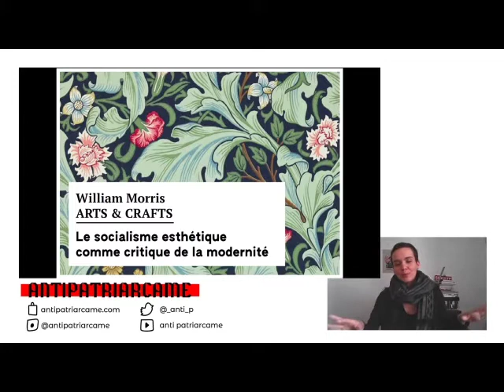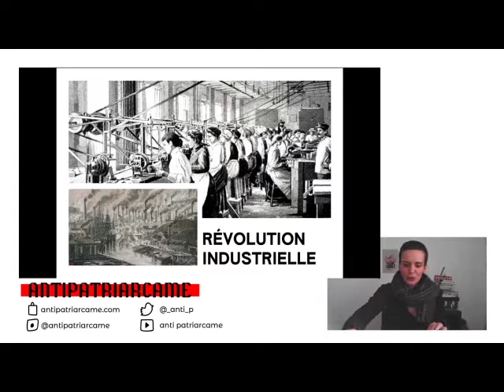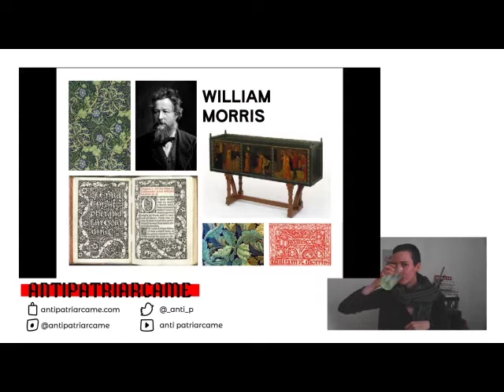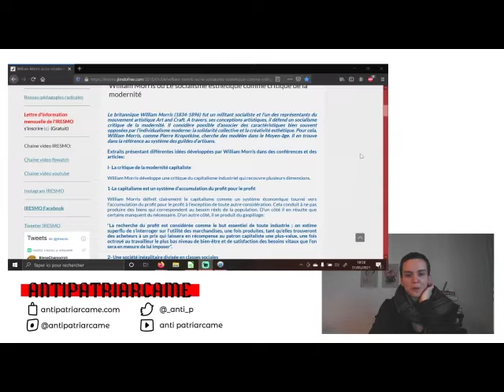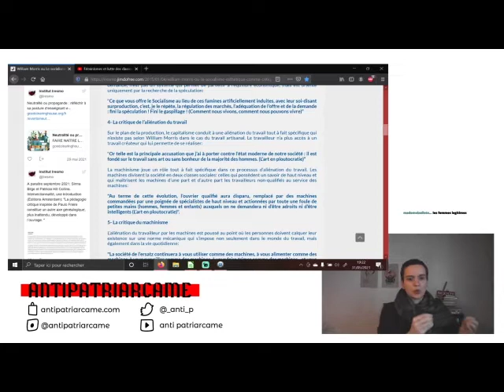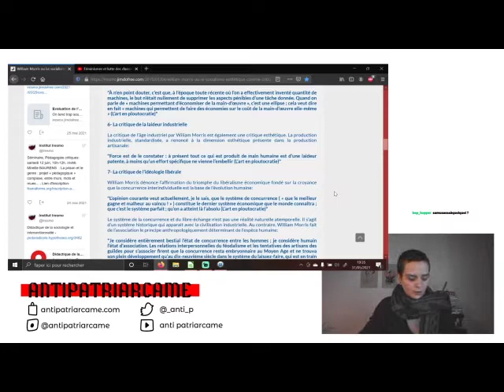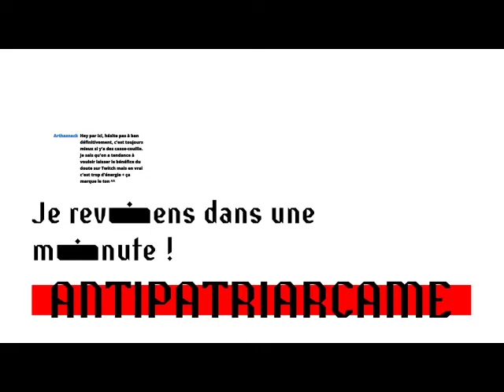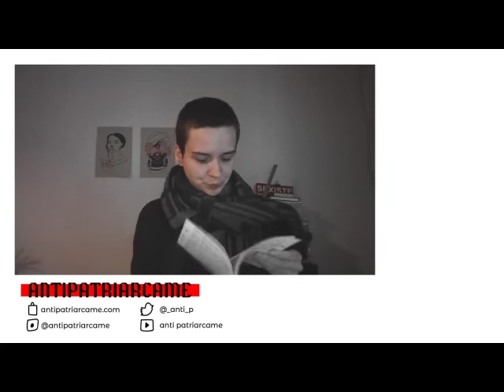ARTS & CRAFTS - William Morris : Le socialisme esthétique comme critique de la modernité.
Aujourd'hui, ce n'est pas une vidéo à proprement parlé que je vous propose, mais la redif d'un de mes live sur le design et la politique !

Je filme avec un Nikon D3200 et un objectif absolument pas adapté au fait de faire des vidéos. C'est les moyens du bord, un jour quand on sera riche, on investissera ! Mais c'est pas pour tout de suite...+ micro pas cher de chez BOYA.